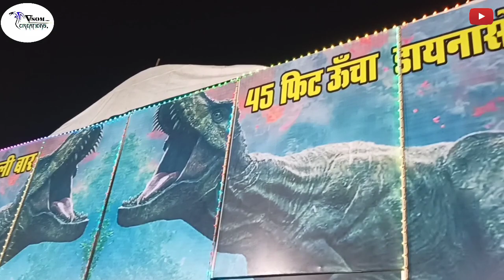ड्रीमलैंड झांसी महोत्सव 2021 || Dreamland Jhansi Mahotsav ||Vlog || Mahotsav Darshan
Hello Guys,
In This single vlog you can see the whole beauty of jhansi mahotsav,or we can say jhansi mahotsav darshan😇🤗
(Jhansi)
You Can see the beautiful shops like,artwork, crockery items,clothes, fixed prices sales and lot's of low prices things are available,🤗😇
☑️And the main thing is that,there is lots of ride for you and your children 🤙🙏
And one more main thing is tasty tasty dishes also available 😋😁
So Visit Here and enjoy,👍
Bhai Log :- Rajat Tiwari, Ovais Kaleem, Harshit khare,Praveen,And Rishabh.